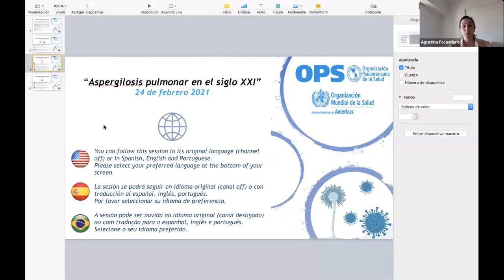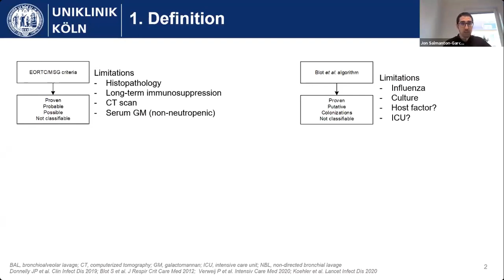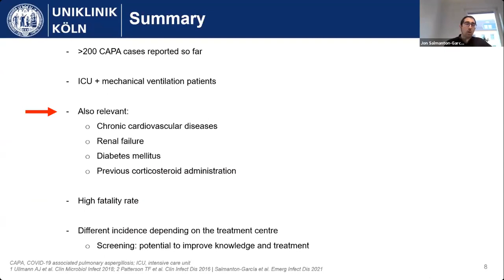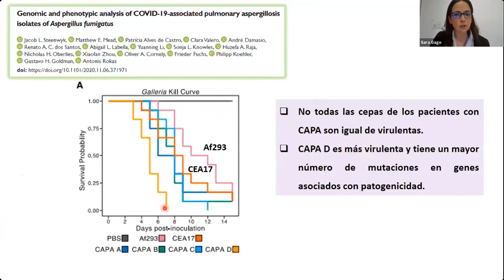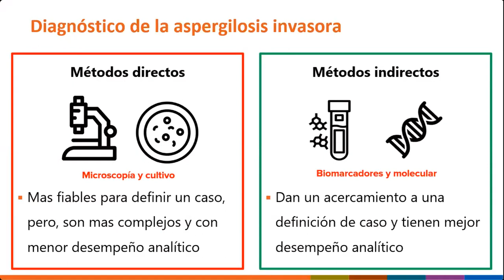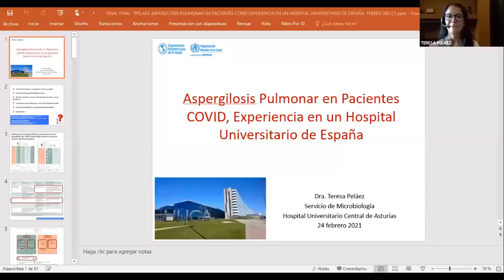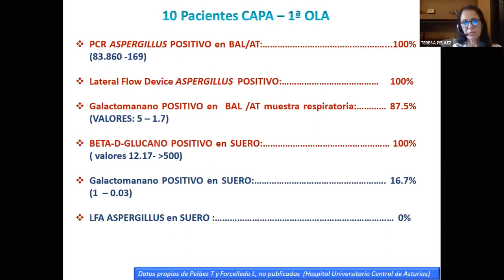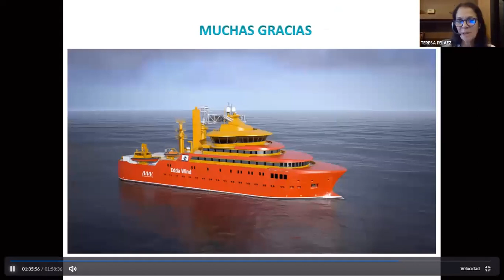ASPERGILOSIS PULMONAR CONTEXTO PANDEMIA COVID-19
RED LATINOAMERICANA MICOLOGIA/OPS